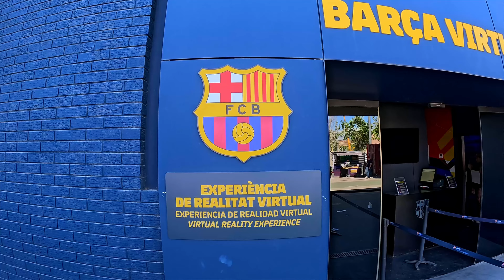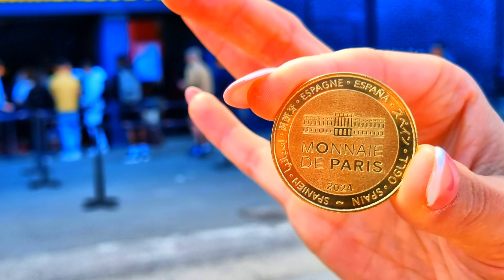FC Barcelona 2o24